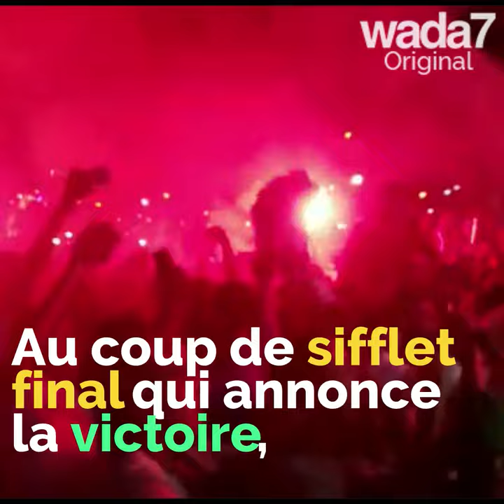Wada7 dans les rues d’Algérie pour la CAN 🇩🇿⚽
Wada7 dans les rues d’Algérie pour la CAN, au cœur d’une ambiance jubilatoire ! 🇩🇿⚽👏

Wada7 Original